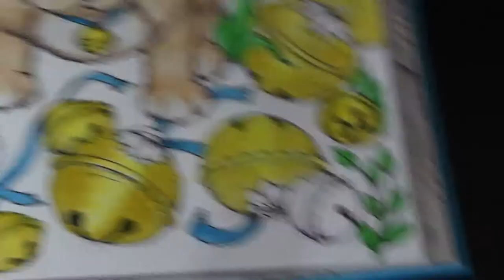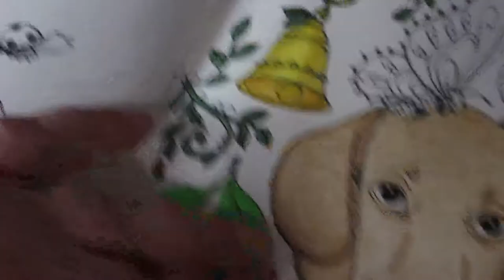Colour and Chat Tenderful Enchantments pt 3